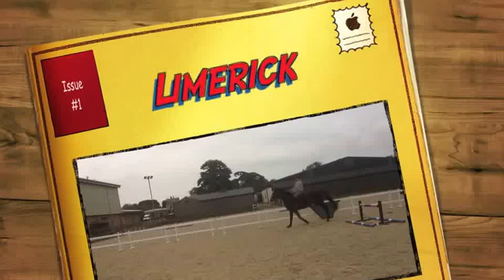Lim jumping today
Me and Limerick in a lesson today :)